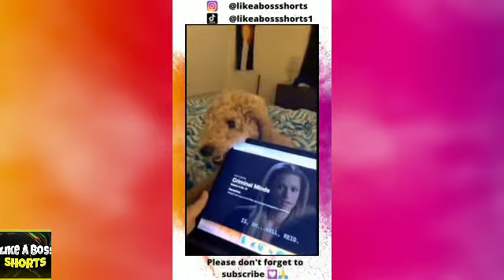wee Funny video 😂🤣 like a boss wee compilation 2023